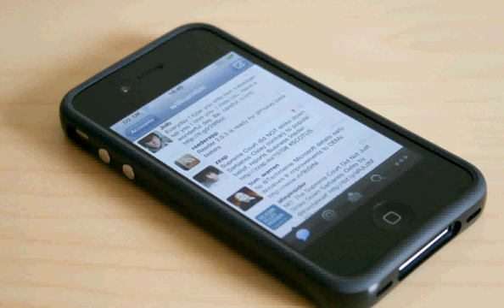iphone hiphone ipone applecare